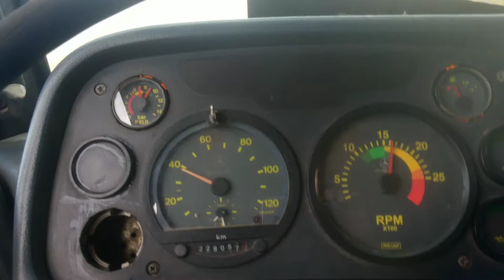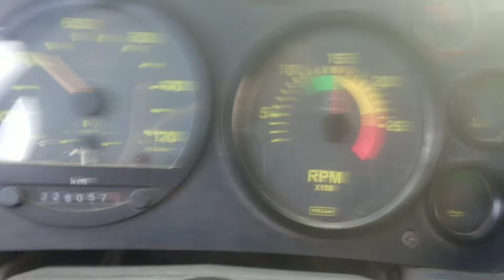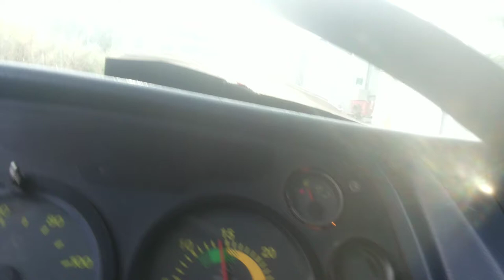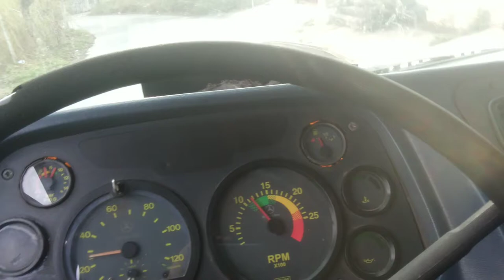conta giros, parceiros .. Fatos do trecho